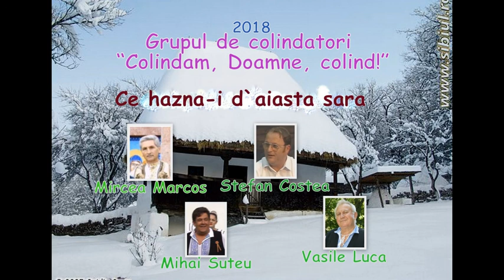Colind de razboi-Ce hazna-i d`aiasta sara-Mircea Marcos, Stefan Costea, Mihai Suteu, Vasile Luca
Mircea Marcos, Stefan Costea, Mihai Suteu si Vasile Luca